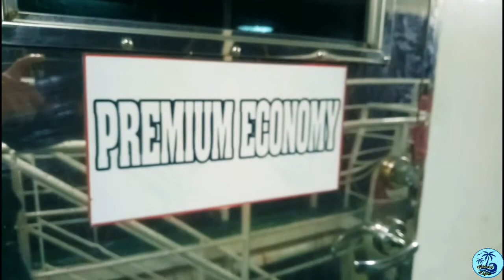Island Life - Time to say "Goodbye Banton and Welcome back to Odiongan".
It's been a journey being with your family and meeting with your cousins during Christmas and New Year season. It's a lot of fun being with them. But that journey will not end there.. Sometimes we have to say goodbye for awhile because of some circumstances.